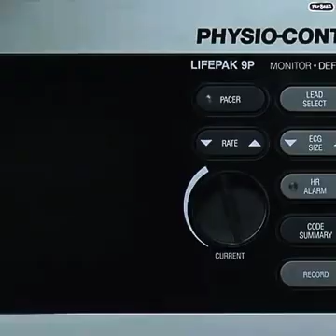BEAN TO RESCUE.